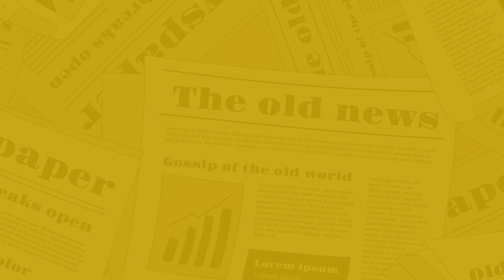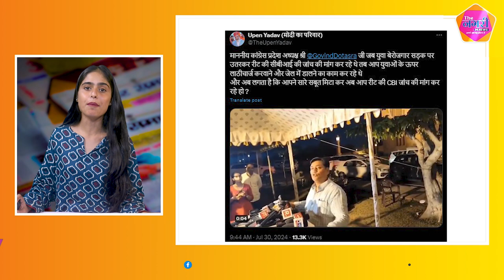The Nagari News के Digital Bulletin में देश-प्रदेश की बड़ी खबरें